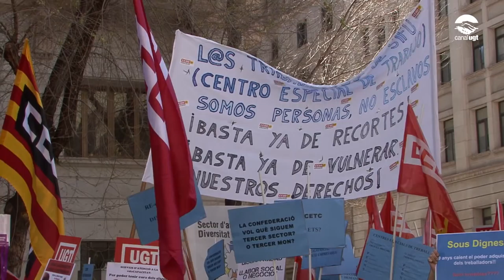Mobilitzacions al sector de la discapacitat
Arran la situació de bloqueig en la negociació del Conveni Col·lectiu de centres i serveis d’atenció a persones amb discapacitat d’àmbit estatal, la UGT i CCOO han convocat avui dues mobilitzacions per donar visibilitat i denunciar les situacions de vulnerabilitat, abús i precarietat creixents que afecten el col·lectiu.